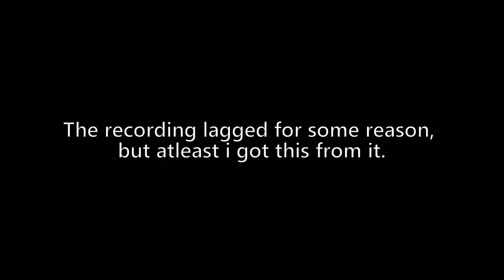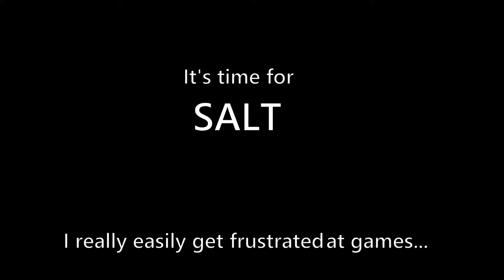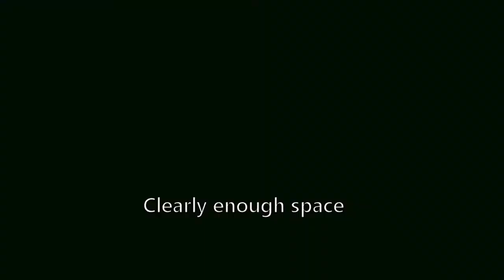Viper is a dick | Titanfall 2 campaign #7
The salt is pouring out from me in this one

SmuleHoffical.